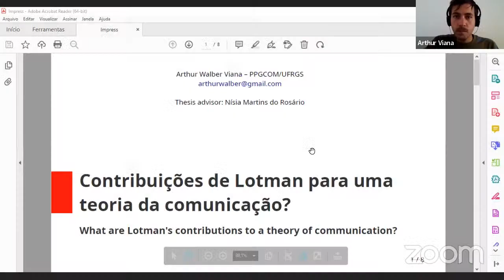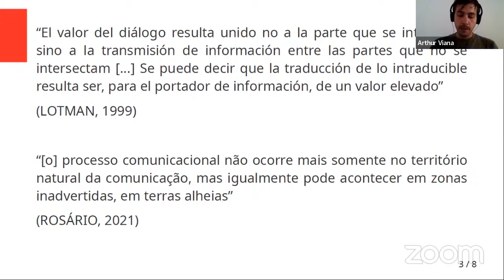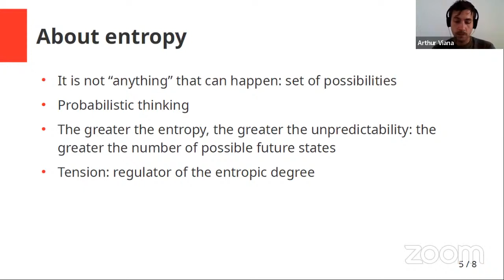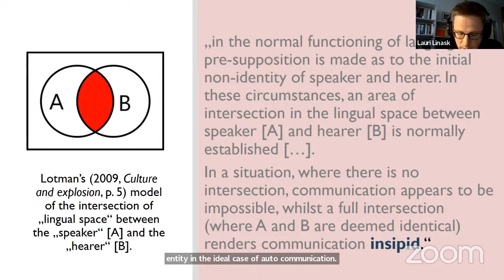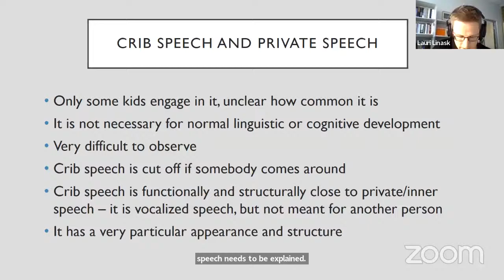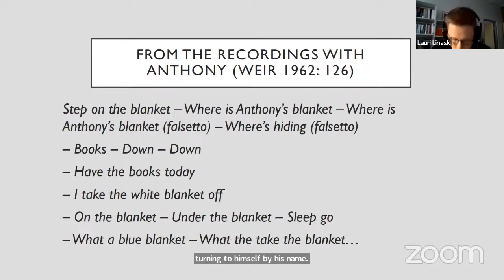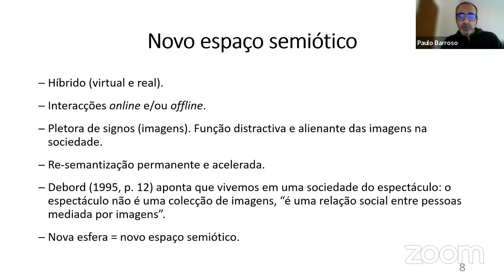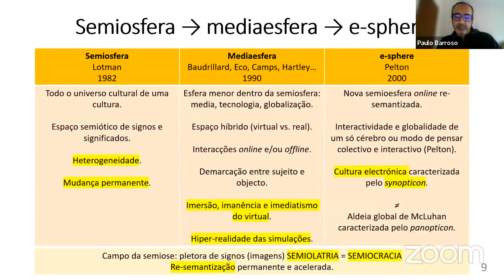Communication - Session II. Dialogues and affinities of Lotman's thought.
Semiótica da Imprevisibilidade - Seminário Internacional de Celebração do Centenário de Iúri Lotman (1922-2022).

Contribuições de Lotman para uma teoria da comunicação?, Arthur Walber VIANA

Juri Lotman’s Concept of Autocommunication and Crib Speech, Lauri LINASK

Lotman e Baudrillard: da semiosfera à iconolatria da mediasfera, Paulo Moutinho BARROSO

Imprevisibilidade semiótica: aproximações da música com a cultura das mídias,
Nilton Faria de CARVALHO